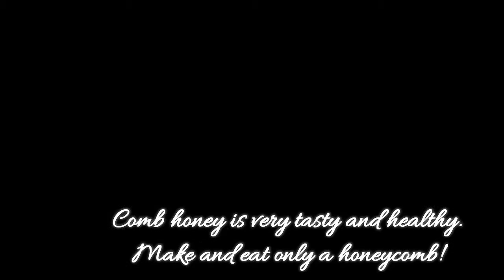To surprise guests!